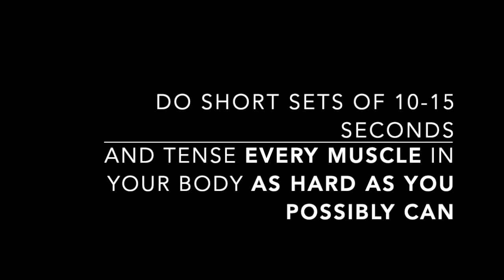Cabin Fever Training, Part 7: Grappling & Isometrics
In this video I do some helpful movements common to the grappling arts, as well as some straight isometric exercises, all of which serve as a good compliment to a strength and conditioning program.